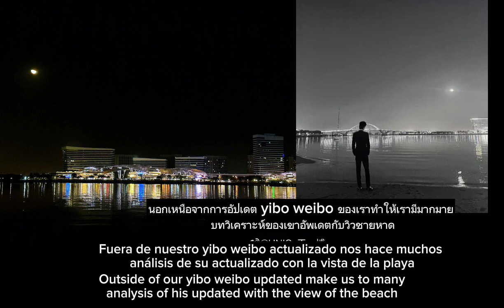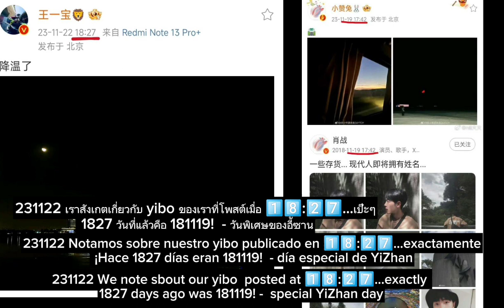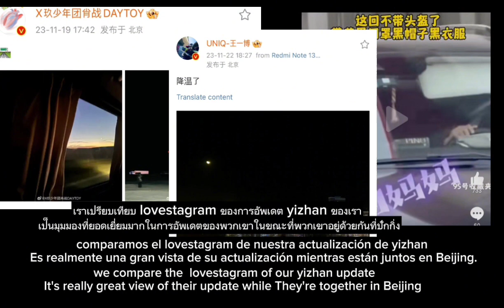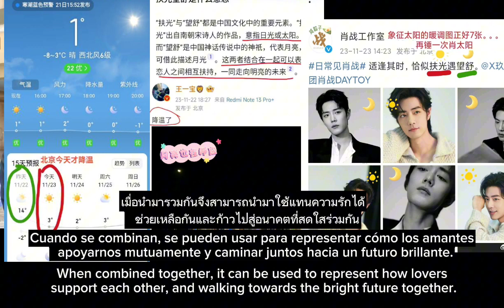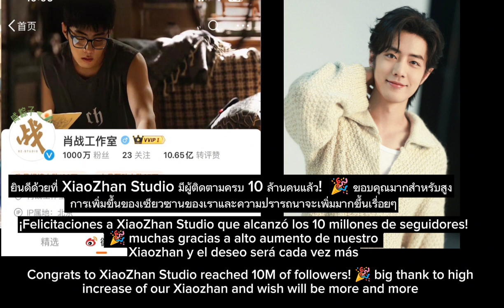❤Our Xiaozhan's weibo updated reply to our yibo 's weibo updated...💚yizhan